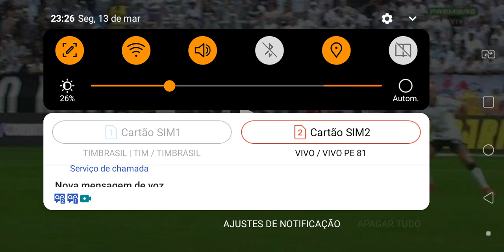MELHORES MOMENTOS - CORINTHIANS X ITUANO - PAULISTÃO 12/03/23